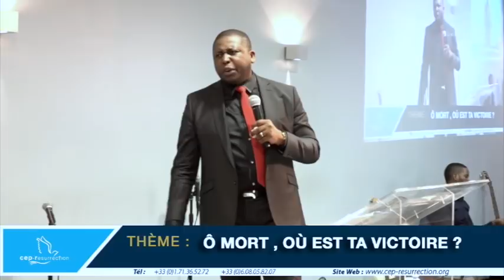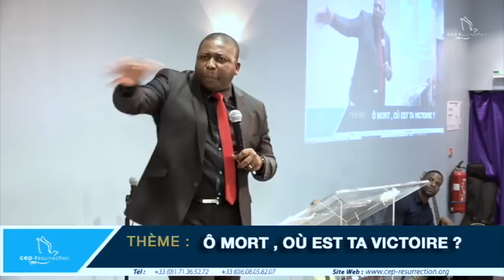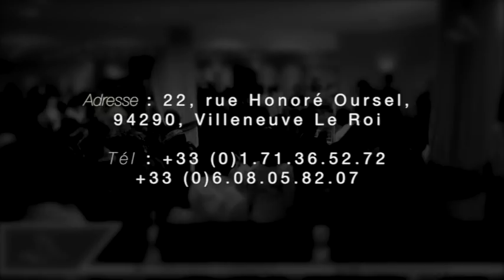Douglas Kiongeka - Ô MORT , OÙ EST TA VICTOIRE ?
Titre : Ô MORT , OÙ EST TA VICTOIRE ?
Orateur : Douglas Kiongeka
Lieu : Villeneuve-le-roi, France
Date : 06/05/2018